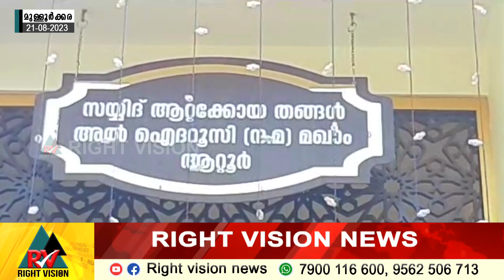മുള്ളൂർക്കര:: ആറ്റൂരിൽ പുനർനിർമ്മിച്ച മഖാമിന്റെ ഉദ്ഘാടനം സയ്യിദ് ജിഫ്രി മുത്തുക്കോയ തങ്ങൾ നിർവഹിച്ചു